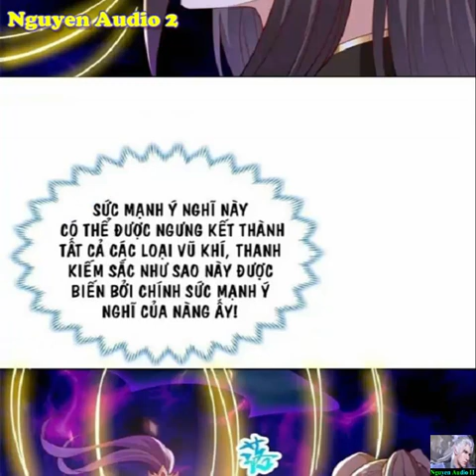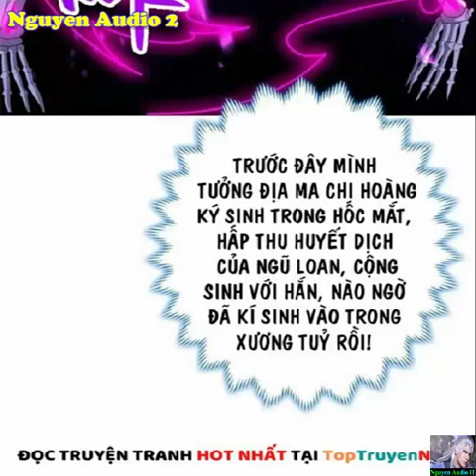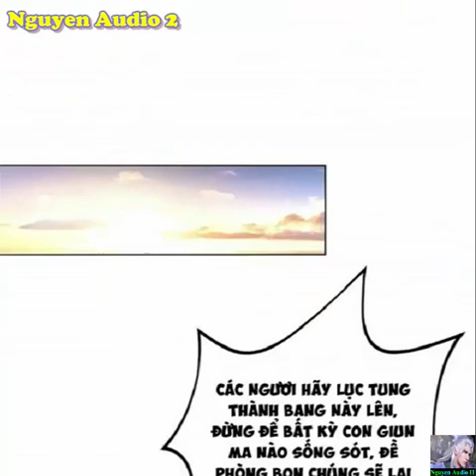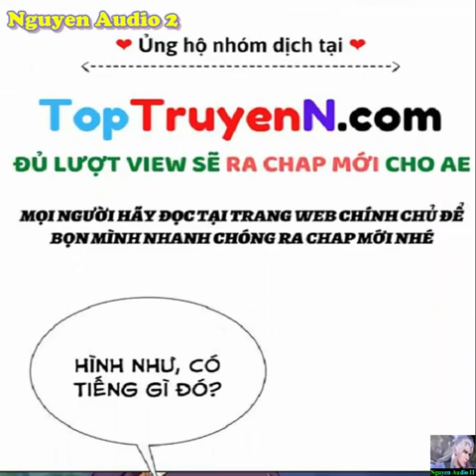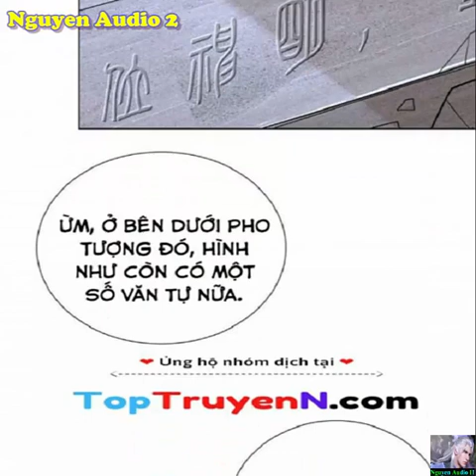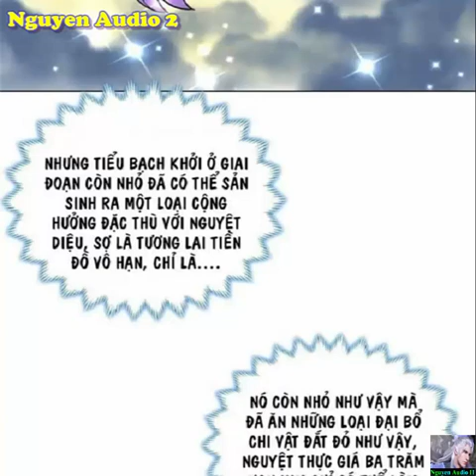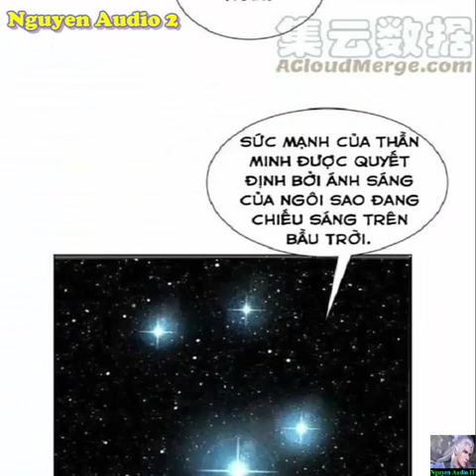Người Nuôi Rồng Tập 301-308|Dragon Master Chap 301-308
Chúc Minh Lãng từ một kiếm tu bị mất hết võ công rơi vào một giới vực,kể từ đây cậu trở thành Mục Long Sư dần dần khôi phục thực lực và trở lại kiếm tu đỉnh phong.